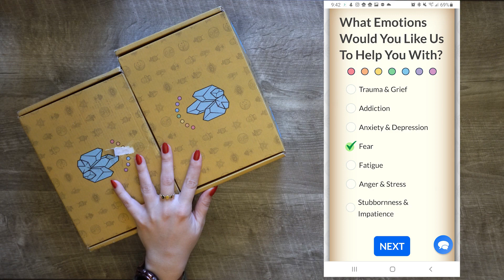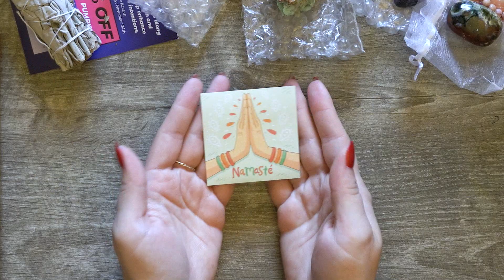💎 Crystal Council Master Box 💎 || DOUBLE UNBOXING || Oct & Nov 2022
For these 2 months I filled out their survey in the same exact way to compare how much they're customized. How well do you think it matched?
Save $$$ on your first box:
For more of my adventures, follow me on:
Send me a letter!
Elena Enchanted
PO-BOX 398
Southampton MA
01073 USA
Some links could be affiliate links where I make a small commission at no extra cost to you, you might even get a discount if you're going through my link or using an available codes.